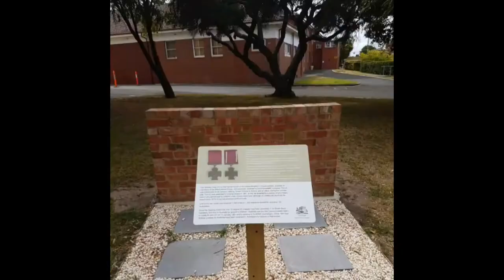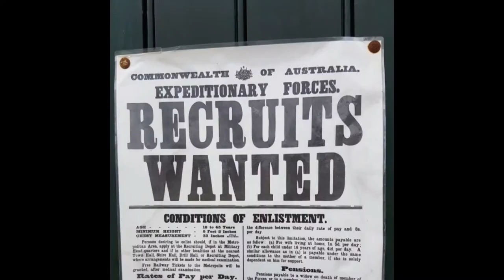Fort Queenscliff - Bellarine Peninsula Australia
Fort Queenscliff is the only Military Fort ever built in Australia. Ironically by the time, it was finished it would not have provided much defence against every increasing power of weapons. Still, its in an amazing located and the tour was both entertaining and informative. Definitely a winner